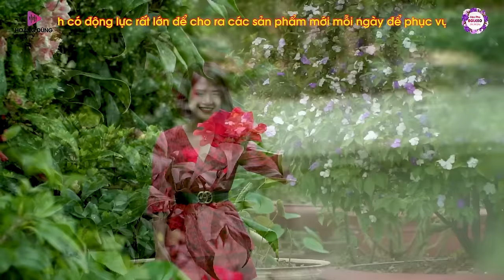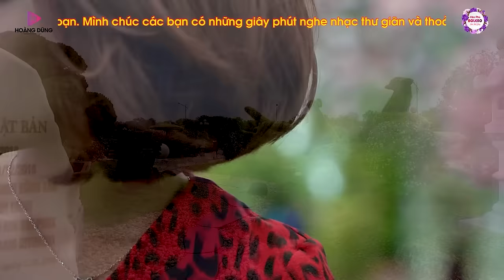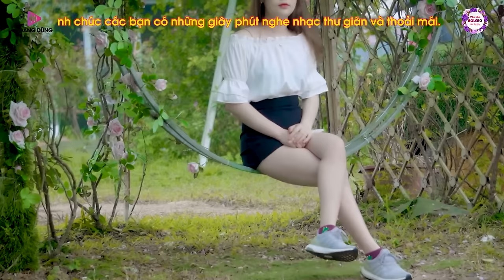CÔNG TUẤN BOLERO LK Ca Nhạc Xưa TOÀN BÀI HAY Bất Hủ Nhạc Vàng Buồn Tê Tái Chọn Lọc KHÔNG QUẢNG CÁO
Tác Phẩm: CÔNG TUẤN 2024 LK Ca Nhạc Xưa TOÀN BÀI HAY Bất Hủ Nhạc Vàng Buồn Tê Tái Chọn Lọc KHÔNG QUẢNG CÁO
Thể Loại: Nhạc RumBa Bolero, Nhạc Vàng Xưa Chọn Lọc
00:00 ÁO CƯỚI MÀU HOA CÀ - CA SĨ GIA TIẾN
05:00 Nhạc Vàng 2024 Êm Tai Cực Hay Ngủ Cực Say - Ca Sĩ CÔNG TUẤN BOLERO
09:23 XIN LÀM NGƯỜI XA LẠ - Ca Sĩ CÔNG TUẤN BOLERO
15:13 Bolero 4.0 2024 Độc Lạ MỚI NHẤT - Ca Sĩ CÔNG TUẤN BOLERO
19:29 LK Ca Nhạc Xưa TOÀN BÀI HAY Gây Nghiện - Ca Sĩ CÔNG TUẤN BOLERO
24:40 NHẠC VÀNG BOLERO 4.0 ÊM TAI SÂU LẮNG - Ca Sĩ CÔNG TUẤN BOLERO
29:14 NHẠC VÀNG BUỒN TÊ TÁI LÒNG - Ca Sĩ CÔNG TUẤN BOLERO
33:53 LK Nhạc Vàng Xưa TOÀN BÀI HAY Gây Nghiện - Ca Sĩ CÔNG TUẤN BOLERO
39:40 LỜI KẺ ĐĂNG TRÌNH - Ca Sĩ CÔNG TUẤN BOLERO
44:20 TẠ TỪ TRONG ĐÊM - Ca Sĩ CÔNG TUẤN BOLERO
49:11 Nhạc Vàng Buồn Tê Tái Chọn Lọc - Ca Sĩ CÔNG TUẤN BOLERO
54:29 Bolero 4.0 2023 Êm Tai Sâu Lắng - Ca Sĩ CÔNG TUẤN BOLERO
Ca Nhạc Toàn Bài Hay Chúc các bạn nghe nhạc thư giãn vui vẻ.
❤️ Bản quyền thuộc sở hữu của Hoàng Dũng - Công ty Beat chất lượng cao.
➨ Đừng quên Đăng Ký (Subscribe) Kênh Văn - Bolero ĐẶC BIỆT HAY để luôn cập nhật các Video mới nhất từ kênh, các bản nhạc chất lượng nhất mỗi ngày nhé các bạn.
✔ Văn Phú - Bolero ĐẶC BIỆT HAY là kênh thuộc hệ thống Âm Nhạc Beat Chất Lượng Cao HOÀNG DŨNG - Tất cả các sản phẩm trên kênh đã được đóng bản quyền, tác quyền đầy đủ theo quy định hiện hành của nhà nước. Yêu cầu tất cả các cá nhân - Tập Thể tổ chức không được Reup dưới mọi hình thức